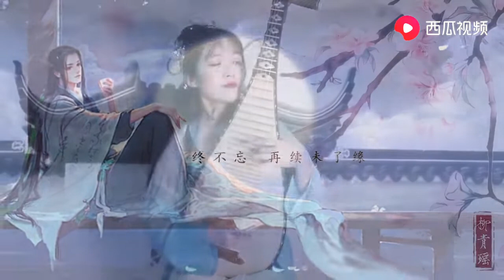Beautiful like a painting! Beauty incarnates a classic role to perform "Yunshan Xianmeng Song"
Guofeng girls, like-minded friends share the beautiful Chinese music, Chinese painting and other Chinese culture.
Chinese 4-chord lute
The pipa, pípá, or p'i-p'a is a traditional Chinese musical instrument, belonging to the plucked category of instruments. Sometimes called the "Chinese lute“, the instrument has a pear-shaped wooden body with a varying number of frets ranging from 12 to 31. Another Chinese four-string plucked lute is the liuqin, which looks like a smaller version of the pipa
" Ambushed from Ten Sides, Flute and Drum at Sunset / Flowery Moonlit River in Spring, White Snow in Spring Sunlight, Dragon Boat, Dance of the Yi People, Big Waves Crashing on Sand, Zhaojun Outside the Frontier, The Warlord Takes Off His Armour, High Mountains Flowing Water, Moon on High
List of Chinese musical instruments:
moon lute
16-string zither
36-chord zither
monochord
lithophone
Plucked
Bowed
Flutes
Free reed pipes
Single reed pipes
Double reed pipes
Double reed pipes
Stone
Metal
Struck